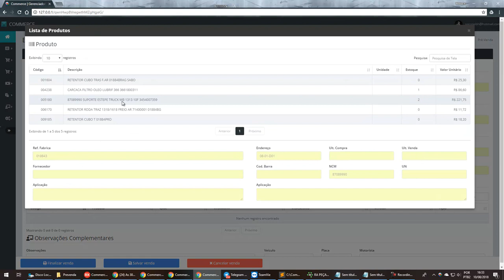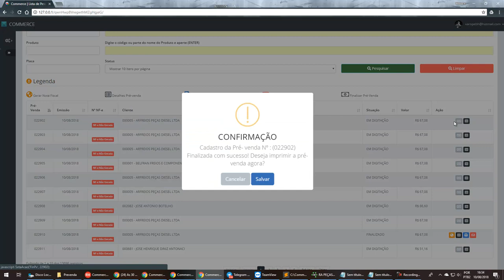More detailed tour of a customer IntraWeb application